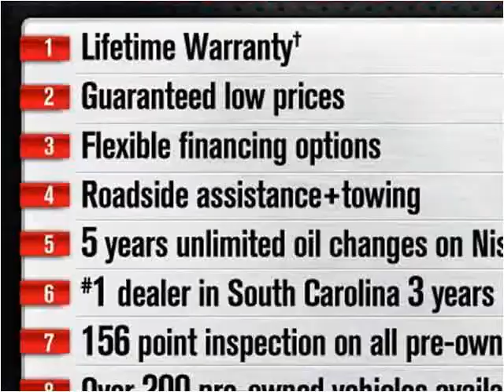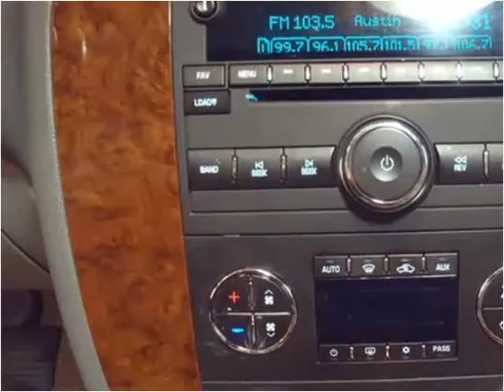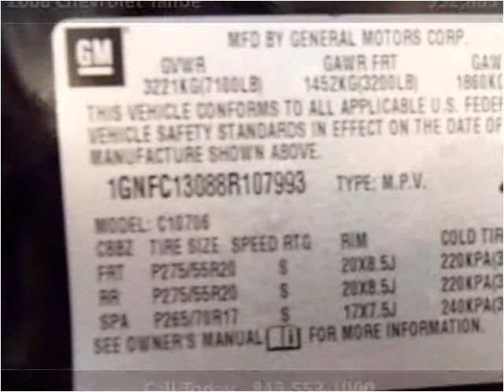2008 Chevrolet Tahoe Used Cars Charleston SC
This 2008 Chevrolet Tahoe is available from Hudson Nissan.